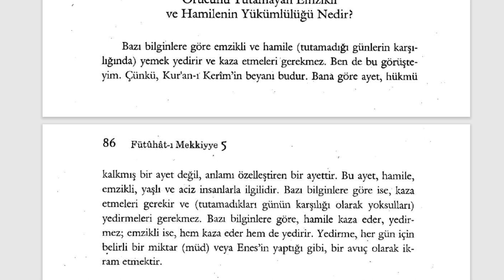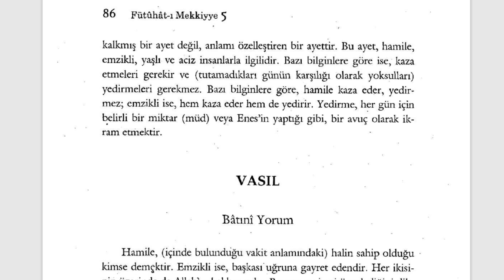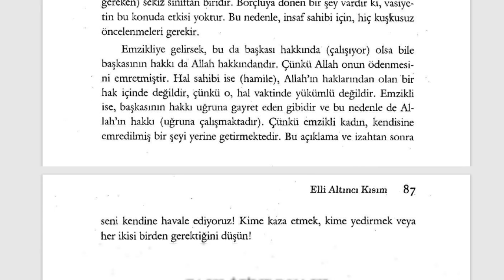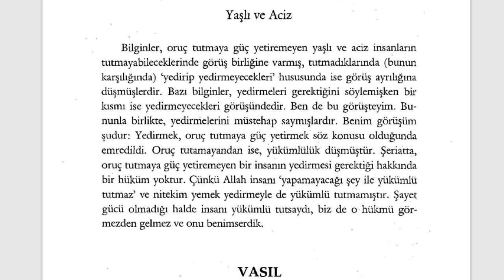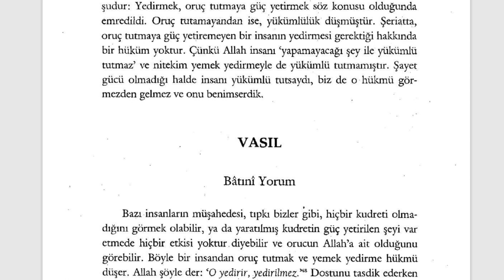Fütuhât-ı Mekkiyye - Ramazanda Emzikli, Hamile, Yaşlı ve Aciz (9. Sifr 56. Kısım) - 3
Orucun Sırları

🕘Okunan Yerler:

Orucunu Tutamayan Emzikli ve Hamilenin Yükümlülüğü Nedir?
Yaşlı ve Acizin Batıni Yorumu

Fütuhât-ı Mekkiyye Sesli Kitap (Tamamı)